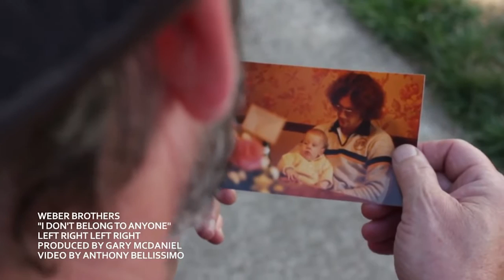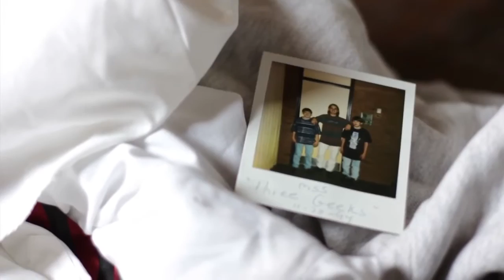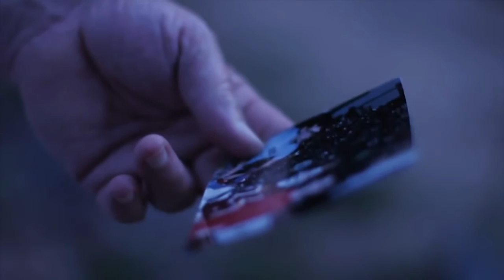The Weber Brothers I Don't Belong to Anyone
Filmed in Berkeley Springs WV.

From the album 'Left Right Left Right'